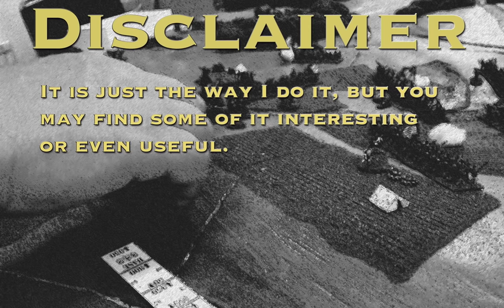From bag to base – Painting Pendraken 10mm ACW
This is not the fastest nor the  "best" way to paint 10mm figures.

It is just the way I do it. As a sausage-fingered, rheumy-eyed, shaky-handed 50 year old, I had to find out a few techniques over the past months, that enabled me to end up with  decent results in 10mm.
In sharing them I'm hoping that others might find a new trick or two.

The unit I'm painting is the 8th New York State Militia "Washington Grays" regiment